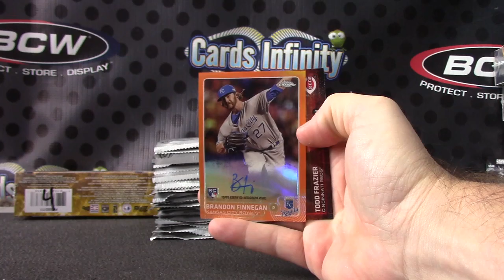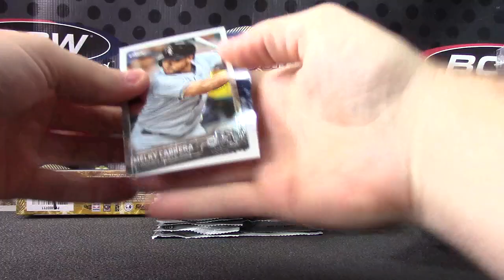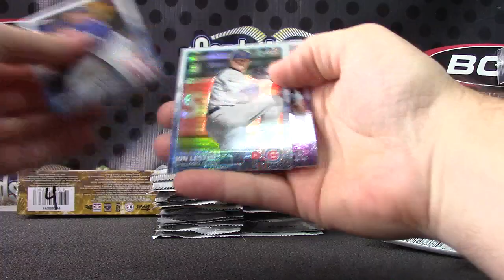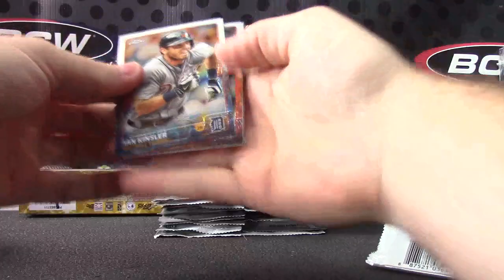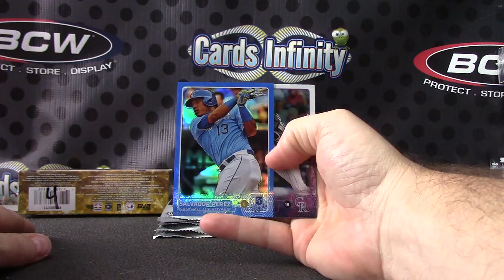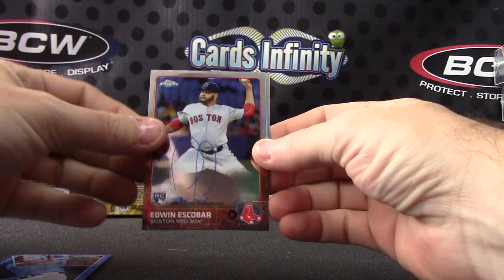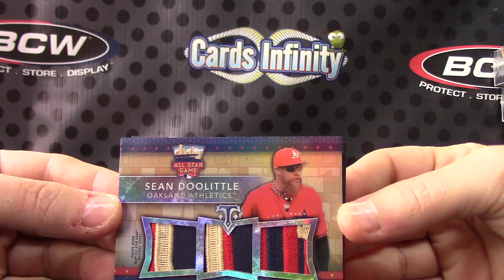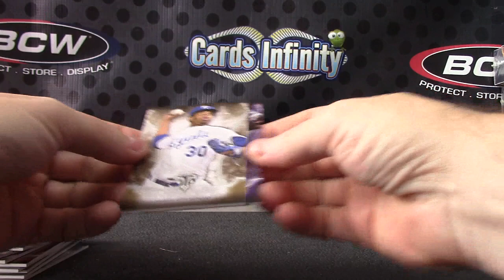Kris' 2015 Triple Threads & Topps Chrome Baseball 3 Box Break